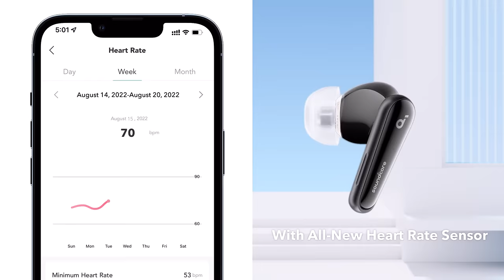Introducing soundcore Liberty 4 True-Wireless Earbuds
Liberty 4, soundcore's all new true-wireless earbuds. With brand-new and upgraded features: premium sound via ACAA™️ 3.0 Coaxial Acoustic System, 360° immersive Spatial Audio, heart rate sensor, and CloudComfort™️ ear tips.